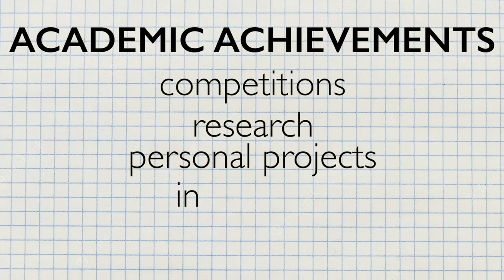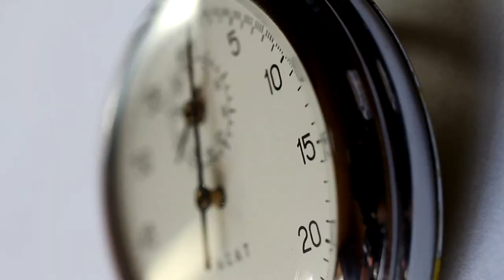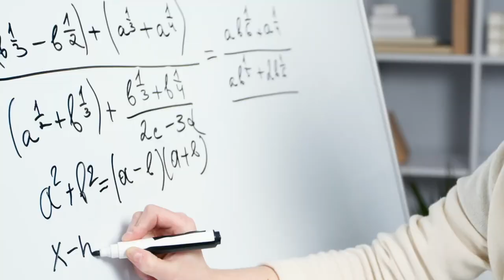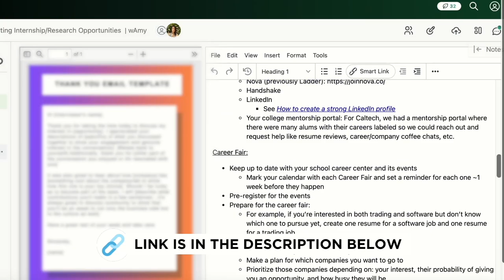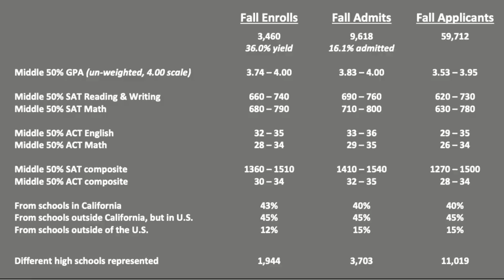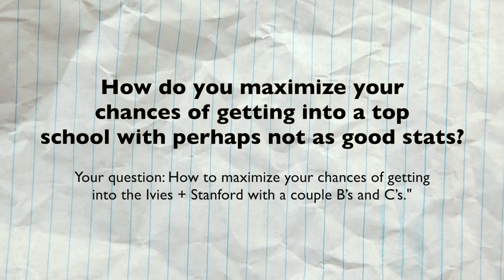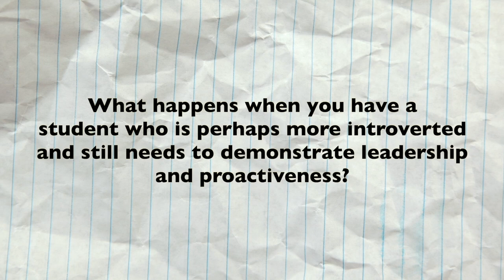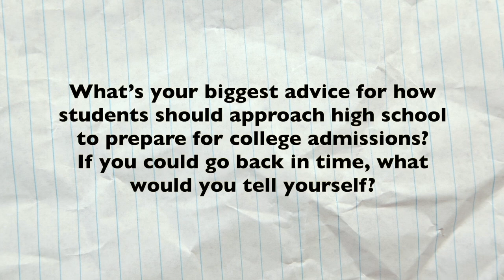How to get into a TOP 10 COLLEGE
My ULTIMATE guide "How to get an internship/research opportunity!"

Join the gAng and let's ace life together! :D

Timestamps:
00:00 - Sneak peek of BOMB advice 👀
00:10 - Our combined experience will answer your burning questions
00:55 - College admissions components
01:21 - The most important component
03:02 - The sneaky way to make a spike
05:20 - How to show focus and passion
07:16 - Importance of picking major or career already
08:05 - How to stand out from a competitive high school
09:09 - Maximize your chances with lesser stats
11:14 - Does everyone need to show leadership?
11:44 - If you're introverted, do THIS
13:25 - Biggest piece of advice

✨Long-lasting affordable gold jewelry from Ana Luisa: WAMY20

~📚RECOMMENDED BOOKS
1) The Power of Habit: Why We Do What We Do in Life and Business
2) How to Win Friends & Influence People
3) The 7 Habits of Highly Effective People
4) Atomic Habits
5) Influence is Your Superpower

1) Operation Varsity Blues: The College Admissions Scandal
2) Try Harder!

Old titles:
Your dream school accepts you IF.. | #1 advice for high schoolers ft. YOU